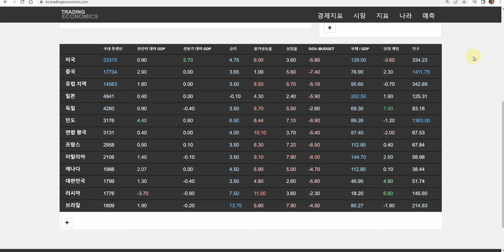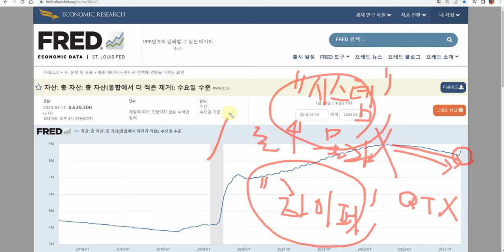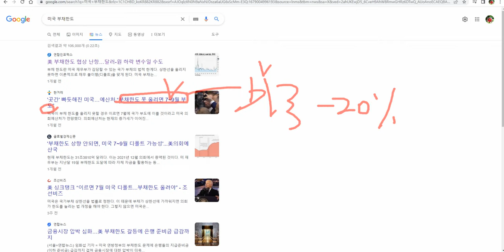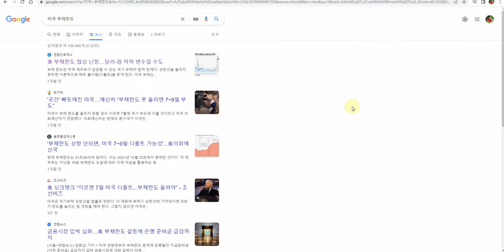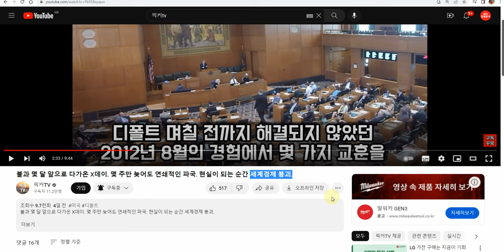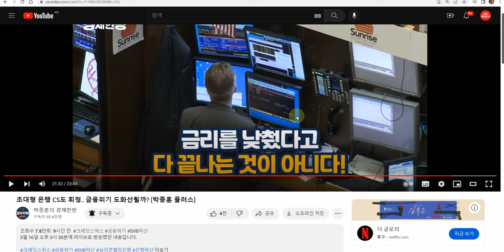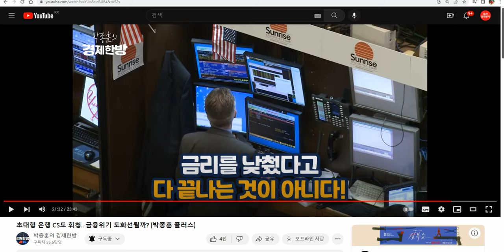연준의 행동을 정밀 관찰 합니다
커피후원 우리은행 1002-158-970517 이*원
현재 상황은 금융위기이고
폭탄이 터지면 대공황으로